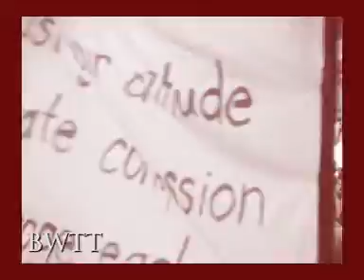H-Block 101 - Burning With The Times Part 2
Film clip for what the title says. This band was amazing let's all pray they reform at some time and gig again.